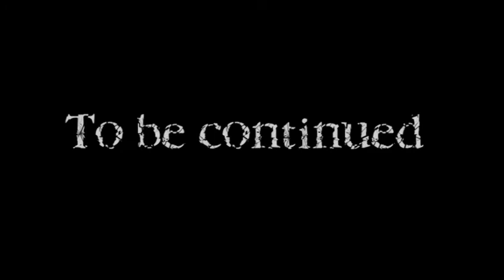Twilife Zone 2021